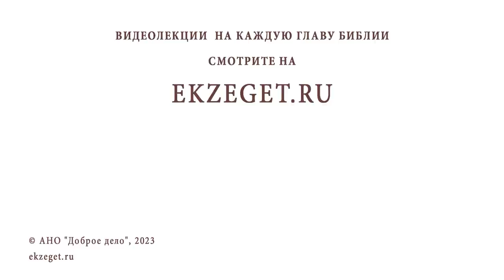ЯЗЫЧЕСКИЙ РЕВАНШ КНЯЗЯ СВЯТОСЛАВА. Беседа #6. Иеромонах Нектарий (Соколов)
Команда Экзегет.

В сегодняшнем видео на библейском портале Экзегет иеромонах Нектарий (Соколов), насельник Троице-Сергиевой Лавры, рассуждает на тему: "Языческий реванш князя Святослава."

🔸  Князь Святослав
🔸  Воспитан дружиной
🔸  Поддержка языческой части дружины
🔸  Успешные походы князя по Волге
🔸  Разгром Хазарского кагоната
🔸  Присоединение новых земель
🔸  Внешний облик князя Святослава
🔸  Обвинение христиан в своих неудачах
🔸  Верность язычеству. Принесение в жертву своего младшего брата Глеба
🔸  Разгром дружины печенегами
🔸  Смерть Святослава